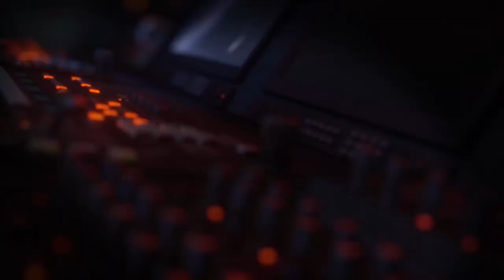[PD수첩 핫클립] 4대강 곳곳 유독성 녹조, 정부는 ‘이상 없다’?_MBC PD수첩 2021년 8월 24일 방송